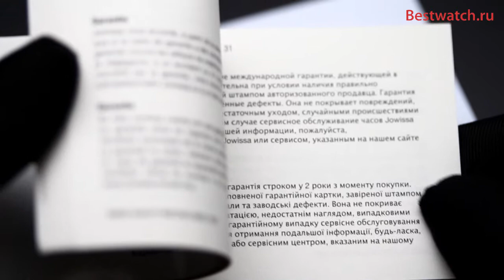Обзор кварцевых часов Jowissa J4.314.M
Представляем Вашему вниманию женские кварцевые часы Jowissa J4.314.M из коллекции Alto.

Кварцевый механизм. Корпус из нержавеющей стали с IPRG покрытием. Диаметр 39 мм. Закалённое минеральное стекло. Механизм Ronda 762. Сатиновый ремень. Водозащита WR 30.